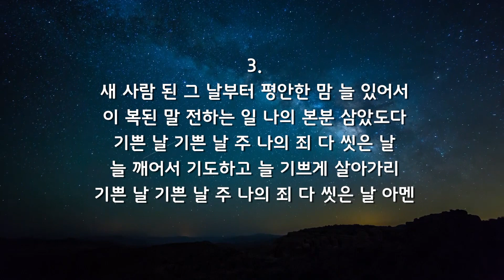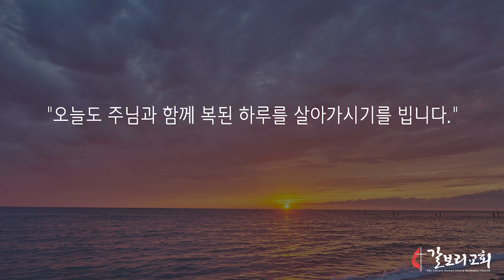7월 22일, 2020 갈보리 새벽묵상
7월 22일, 2020년

하나님 없는 마음, 넘치는 죄의 목록 (로마서 1:26~32)
오늘의 말씀

26 이 때문에 하나님께서 그들을 부끄러운 욕심에 내버려 두셨으니 곧 그들의 여자들도 순리대로 쓸 것을 바꾸어 역리로 쓰며
27 그와 같이 남자들도 순리대로 여자 쓰기를 버리고 서로 향하여 음욕이 불 일 듯하매 남자가 남자와 더불어 부끄러운 일을 행하여 그들의 그릇됨에 상당한 보응을 그들 자신이 받았느니라
28 또한 그들이 마음에 하나님 두기를 싫어하매 하나님께서 그들을 그 상실한 마음대로 내버려 두사 합당하지 못한 일을 하게 하셨으니
29 곧 모든 불의, 추악, 탐욕, 악의가 가득한 자요 시기, 살인, 분쟁, 사기, 악독이 가득한 자요 수군수군하는 자요
30 비방하는 자요 하나님께서 미워하시는 자요 능욕하는 자요 교만한 자요 자랑하는 자요 악을 도모하는 자요 부모를 거역하는 자요
31 우매한 자요 배약하는 자요 무정한 자요 무자비한 자라
32 그들이 이 같은 일을 행하는 자는 사형에 해당한다고 하나님께서 정하심을 알고도 자기들만 행할 뿐 아니라 또한 그런 일을 행하는 자들을 옳다 하느니라

오늘의 말씀요약

불의한 사람들은 부끄러운 욕심을 따라 순리대로 쓸 것을 역리로 쓰고, 마음에 하나님 두기를 싫어하며, 상실한 마음을 따라 온갖 합당치 못한 일을 합니다. 그들은 하나님이 이런 일은 사형에 해당한다고 정해 두셨음을 알고도 자기들만 행할 뿐 아니라 그렇게 행하는 자들을 옳다 합니다.

오늘의 말씀해설

부끄러운 욕심에 내버려 두심 (1:26~27)
오늘날은 절대 진리, 절대 가치가 상대화된 시대입니다. 성경의 진리 또한 그러합니다. 성경은 동성애에 관해 분명히 창조 질서를 거스르는 죄라고 규정합니다. 하나님이 타락한 인간을 그들의 욕심대로 내버려 두신 결과 중 하나로 동성애가 나타난 것입니다. 하나님은 남자와 여자가 한 몸을 이루도록 만드셨습니다. 그러나 하나님을 아는 지식이 사라질 때 창조 질서와 상관없는 동성애가 나타났고, 하나님은 그 죄에 마땅한 대가를 받게 하셨습니다. 음란한 세상에는 하나님의 진노와 심판이 임합니다. 성도는 음란한 세상에서 창조 질서를 거스르는 죄악을 경계하고 몸과 마음을 정결하게 해 그리스도의 신부로서 준비되어야 합니다.

 - 바울은 동성애에 대해 어떤 관점을 취하나요? 주변 사람들이 동성애에 관해 바른 지식을 갖도록 내가 할 수 있는 일은 무엇인가요?

상실한 마음과 죄악들 (1:28~32)
더 이상 관여하지 않고 포기할 때 우리는 “네 마음대로 해!”라고 말합니다. 로마서 1장에는 하나님이 내버려 두셨다는 표현이 세 번 나옵니다(24, 26, 28절). 하나님이 내버려 두시니 사람들은 하나님께 합당하지 않은 일들을 행합니다. 그 악덕 목록이 29~31절에 소개됩니다. 결국 하나님과 멀어지는 것은 그분의 모든 선하심에서 멀어지는 것입니다. 그중에는 시기, 사기, 수군수군함, 비방, 교만, 자랑 등 일상에서 쉽게 짓는 죄도 포함됩니다. 바울은 이러한 죄조차 하나님이 버려두신 결과라고 말합니다. 마음에 하나님 두기를 싫어하면 하나님을 아는 지식에서 멀어지고 결국 하나님과 상관없는 자가 되고 맙니다. 이런 행동을 하는 자들은 죽는다고 정하신 하나님의 엄정한 기준을 성도는 기억해야 합니다.

 - 하나님이 그 상실한 마음대로 내버려 두신 결과는 어떠한가요? 내가 좀 더 예민하게 하나님이 싫어하시는 악행으로 인식할 죄는 무엇인가요?

오늘의 기도

하나님을 상실한 마음이 얼마나 추악하고 뻔뻔한 죄악을 불러오는지 깨닫습니다. 이 세대에 만연한 성적 타락과 물질주의, 증오와 분열을 회개합니다. 옳지 않은 일을 정욕대로 합리화하지 않으며, 거룩함의 기준 되는 주님 말씀을 늘 마음에 품고 지키게 하소서.